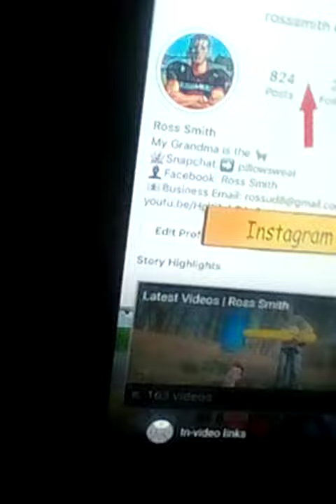That old lady cutting a pineapple in the top 😂